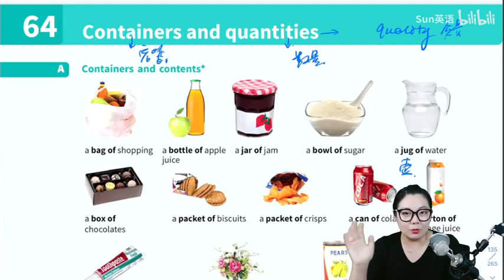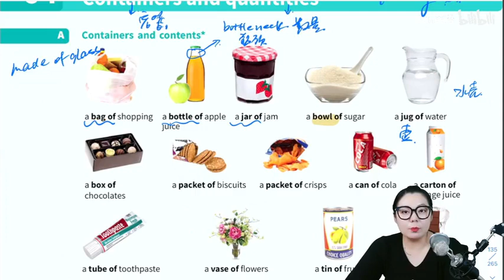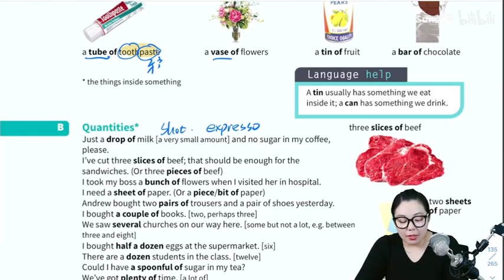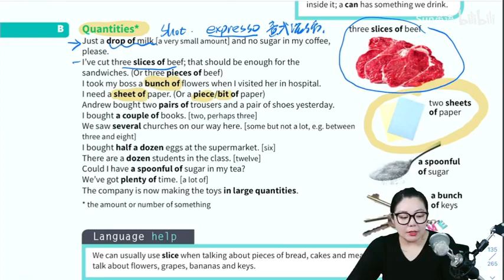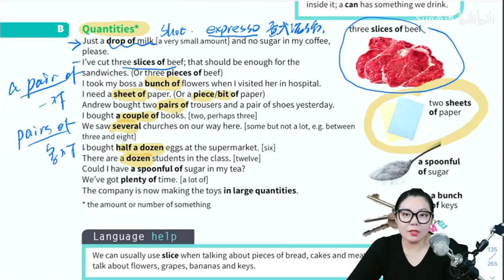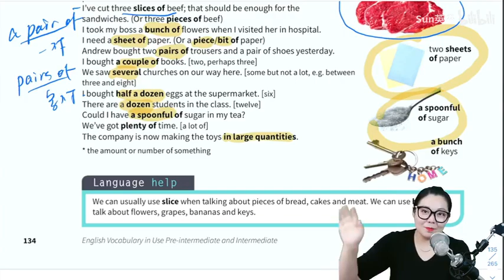Cam Vocabulary in use 中低级| Sun 老师| 065 U64 Cotainers and quantiti